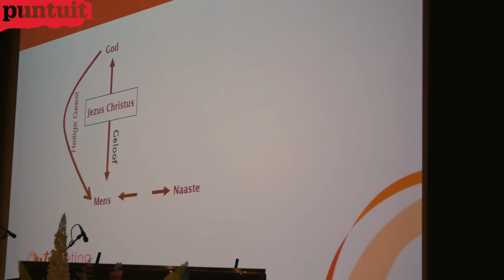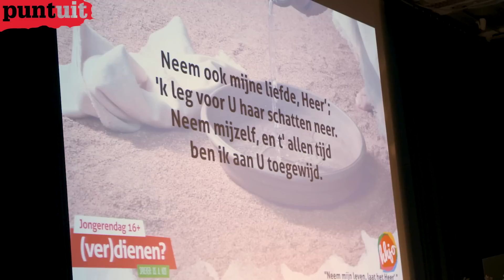HHJO-Jongerendag 2018: (ver)dienen